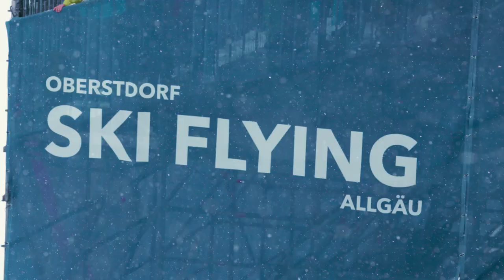FIS SkiJumping - behind the scenes II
What is the difference between Ski Flying and Ski Jumping? As its not easy to understand we let the athletes explain.